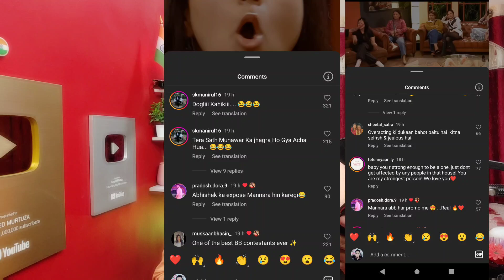Asim Riaz & Himanshi Khurana Breakup BB13💔 Munawar Fans Angry on Mannara chopra Hate, BB17 Update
Munawar faruqui Angry On Mannara chopra Bigg Boss 17 😡Munawar Ki janta Hui Khush, BB17 Promo Update